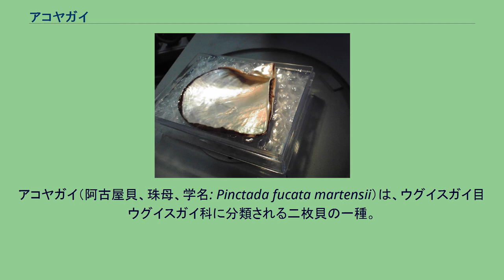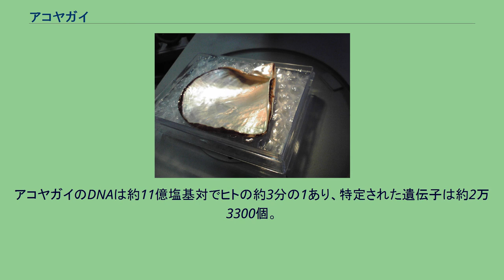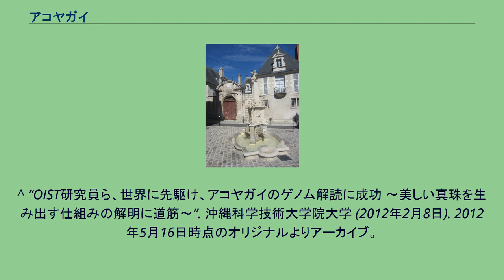アコヤガイ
アコヤガイ（阿古屋貝、珠母、学名: Pinctada fucata martensii）は、ウグイスガイ目ウグイスガイ科に分類される二枚貝の一種。
真珠養殖に利用される「真珠母貝」の一つで、天然でも殻内に真珠を持つことがある。
クロチョウガイやマベとともに「真珠貝」としてよく知られている。
全体に膨らみが薄く、貝殻が柔らかい。
殻長は約5センチメートル。
貝殻は平たい半円形で、中央部は厚いが縁は層状になっており、薄く剥がれる。
左右対称ではなく左が深い。
貝殻の外側は緑黒色か緑白色だが、内側は強い真珠光沢がある。
太平洋とインド洋の熱帯・亜熱帯の海に広く分布し、日本でも房総半島以南に分布する。
通常は干潮線帯から水深3メートルくらいまでの岩礁に生息。
足糸を出して岩石や刺胞動物に自分の体を固定して生活する。
雌雄同体で性転換する。
貝殻の内側に異物が混入すると、その異物を核として真珠層を巻く性質があり、真珠の養殖に使用されている。
養殖では、別の貝の貝殻を真円状に加工したものを核としている。
埋め込む核は2個であることが多い。
ボタンやカフリンクス、ネクタイピン、真珠、ネックレス、指輪等の装身具に用いられる。
産卵期は5~9月。
受精後約20日で殻高0.2mmほどに成長、足糸を出して浅瀬の岩に付着する。
プランクトンや有機性懸濁物を濾過して、エネルギーとすることが多い。
ある程度成長すると、養殖が可能となり、養成場へ移される。
日本では愛媛県の宇和海、長崎県の大村湾、三重県の英虞湾などで養殖されている。
ほかにも、西日本各地の透明度の高い内湾でアコヤガイを利用した真珠養殖が行われている。
浜揚げ目安は3年の経過である。
1990年代後半に感染症が拡大したため日本のアコヤガイ養殖は打撃を受け、中国産のアコヤガイが導入された。
中国産は病気には強いが真珠の品質が劣るため、交雑が問題となっている。
旬は11~1月の浜揚げの時期であり、主に冬の味覚である。
貝柱は曲玉形をしており食用にされ、真珠を取り出す際に別に採取する。
食材としては串焼き、天ぷら、茶碗蒸し、粕漬け（真珠漬）などに使用されるが、古くは日干ししていた。
熱を通すと硬くなりやすい。
バカガイなどに比べても旨味が薄いため値段は安く、貝柱は地元ではバター焼きなどとして食される。
阿古屋は現在の愛知県阿久比町の古い地名で、この辺りで採れた真珠を阿古屋珠（あこやだま）と呼んだことから、真珠のことも阿古屋と呼ぶようになった。
2012年2月8日、沖縄科学技術大学院大学、ミキモト、東京大学などの研究チームがアコヤガイのゲノム全解読に成功したと発表した。
アコヤガイのDNAは約11億塩基対でヒトの約3分の1あり、特定された遺伝子は約2万3300個。
今回のゲノム全解読は、軟体動物としては初めての例となる。
真珠形成のメカニズムの解明や、国産アコヤガイを識別して真珠の質の維持と向上などが期待されている。
アコヤガイ属（Pinctada属）の分類 ^ 金沢庄三郎編 「あこやがひ（阿古屋貝・珠母）」 『広辞林』（新訂版） 三省堂、1934年、15頁。
^ a b c d e “アコヤガイ（二枚貝類ウグイスガイ科）”. 沖縄市. 2019年12月5日閲覧。
^ “OIST研究員ら、世界に先駆け、アコヤガイのゲノム解読に成功 〜美しい真珠を生み出す仕組みの解明に道筋〜”. 沖縄科学技術大学院大学 (2012年2月8日). 2012年5月16日時点のオリジナルよりアーカイブ。
2018年10月14日閲覧。